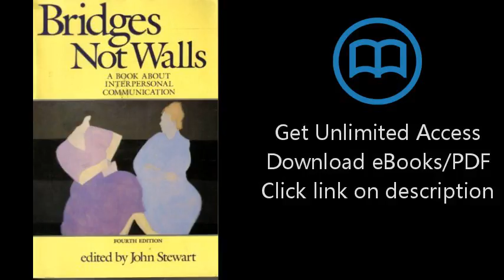Download Bridges Not Walls: A Book about Interpersonal Communication [P.D.F]